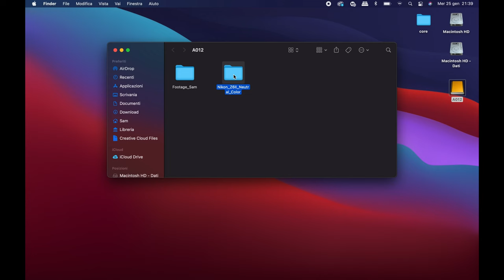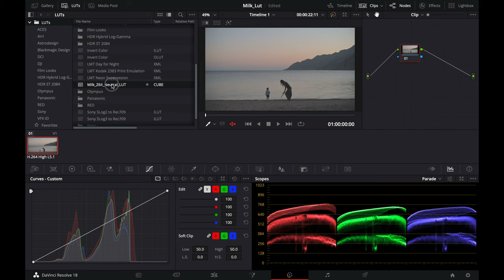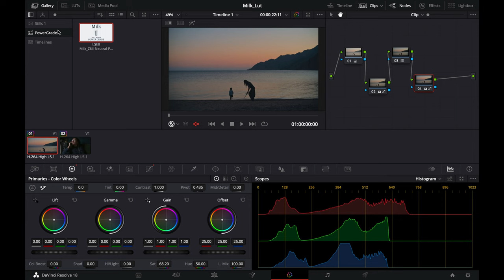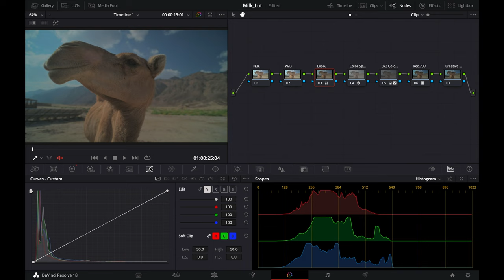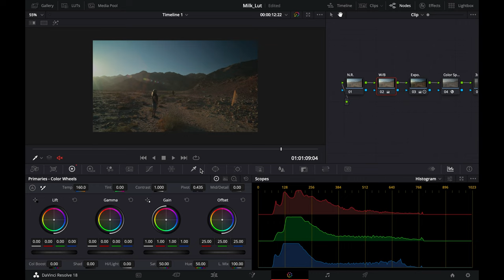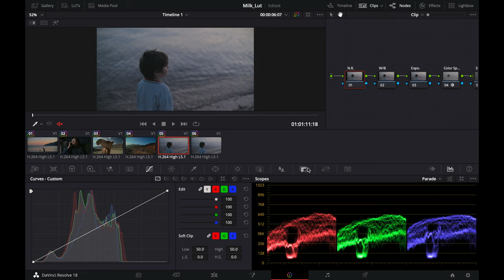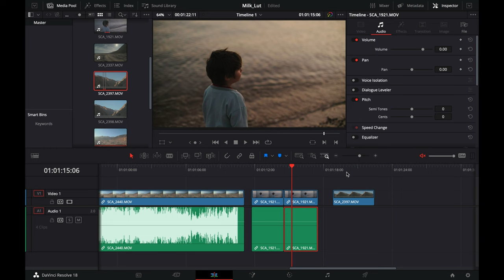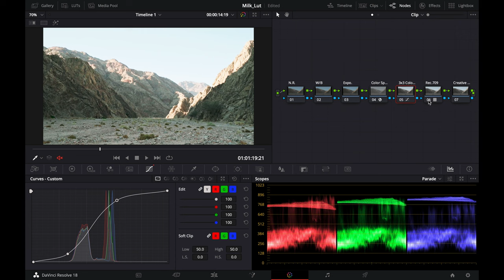Come ottenere footage cinematografico con Nikon Z6II | Free Profilo Colore, Milk Lut & Power Grade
Dopo molte prove e avventure con la Nikon Z6II sono riuscito a creare un Profilo Colore incredibile che aumenta notevolemente la gamma dinamica e bilancia i colori utilizzando al meglio ciò che il sensore ci offre.
All'interno della cartella troverete anche la Milk Lut e Powergrade.

Quando la utilizzi taggaci

► WHANT SUPPORT THIS CHANNELL? YOU CAN!